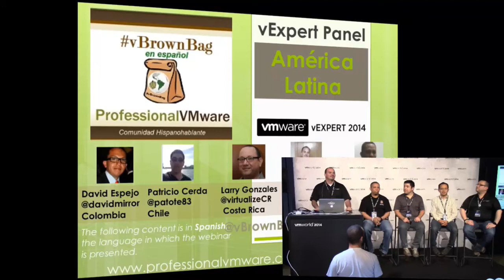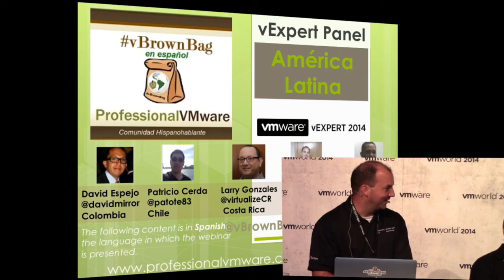vBrownBag VMworld 2014 LATAM – vExpert